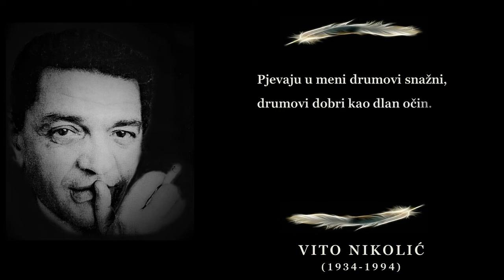VITO NIKOLIĆ - Drumovanja | Audio knjige na srpskom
Autor teksta: Vito Nikolić, pesnik i novinar iz Nikšića u Crnoj Gori.

Čitanje i produkcija: Dreamink

Svoju prvu zbirku poezije „Drumovanja“ Vito Nikolić je objavio samostalno, 1962. godine. Strasti i usudu lutanja vraćao se i u svojim potonjim pesmama.

Kulturna platforma Dreamink neguje jezike, kulturu, pisane i govorne tradicije.
Sadržaji su namenjeni odraslima i deci - svima koji, uz svakodnevne aktivnosti, uživaju u slušanju zanimljivih književnih tekstova.

Audio-books are especially useful for foreign learners of Serbian, Croatian and Bosnian language. We take care to provide you with a diverse selection of texts and high-quality recordings, relaxing and pleasent to listen to.